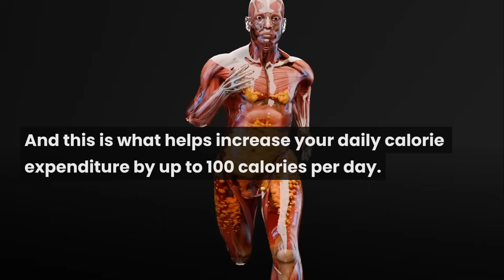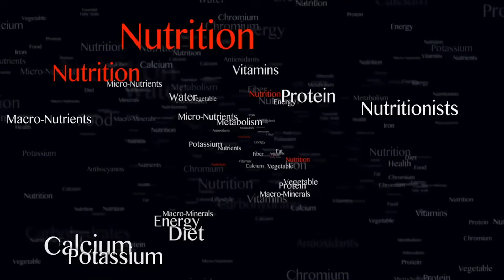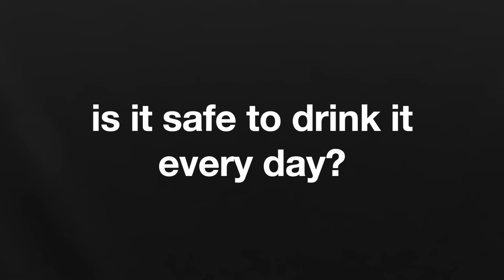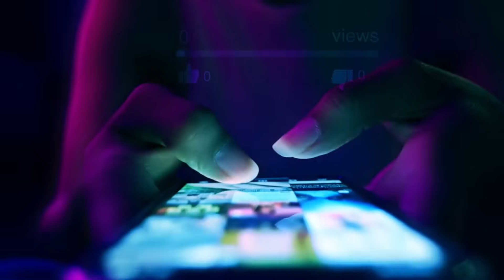What Happens To Your Body When You Take Protein Powder Every Day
Drinking protein shakes every day might seem like a fast track to muscle gains, but it can backfire if you're not careful. In this video, I break down the positive and negative changes you can expect and answer common questions about when and how to take your protein supplements.

Daily protein shakes can boost muscle protein synthesis by 30 to 100% when combined with strength training. Research shows that consuming 20-25 grams of protein after a workout maximizes muscle recovery and growth, helping your muscles repair faster and adapt to training. Protein also has a high thermic effect, increasing calorie burn and aiding in weight management by keeping you full for longer.

However, there are downsides. Overconsumption can lead to excess calorie intake, especially with pre-made shakes that contain added sugars and fats. Relying too much on protein shakes can also mean missing out on essential nutrients found in whole foods. People with pre-existing kidney issues should be cautious, as excess protein can strain kidney function. Some experience digestive issues from artificial sweeteners or lactose, so switching to plant-based or lactose-free options can help.

I also answer common questions, like whether it's safe to drink protein shakes daily, whether you need them on rest days, and how much protein you should get from shakes. While timing isn't as crucial as once believed, getting enough protein throughout the day is key to muscle growth.

Pro tip: Book a personalized consultation with the engine behind Fitnessdy, certified Cardio and Fitness Trainer, Ioana. We can do a 1-on-1 video call, talk through email, or build a personalized workout plan.
Studies mentioned in the video:

- if you consume daily protein-shakes and also strength train, you can see 30 to 100% higher muscle protein synthesis

- consuming around 20-25 grams of protein after resistance training maximizes muscle protein synthesis, which leads to quicker muscle recovery and growth

- the 2015 study on basketball players

- protein has a higher thermic effect on the body of up to 35%, whereas fat and carbs barely get to 15%